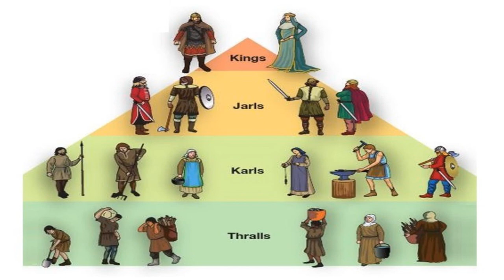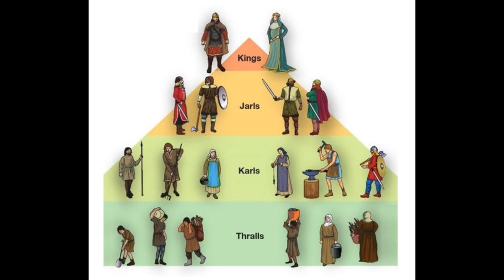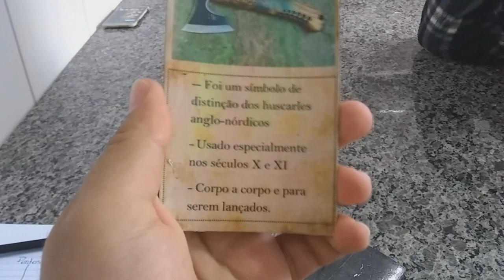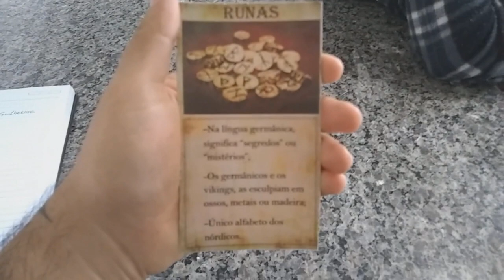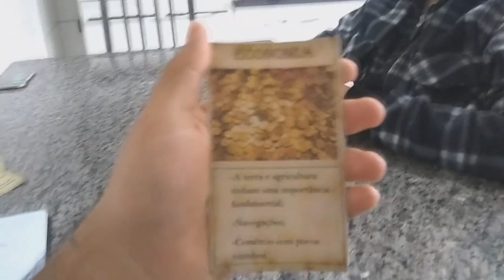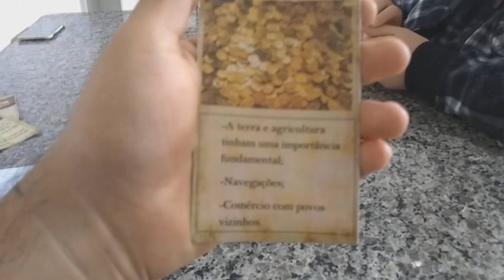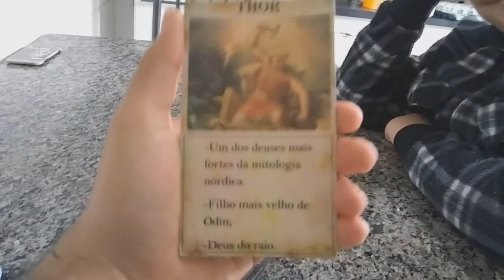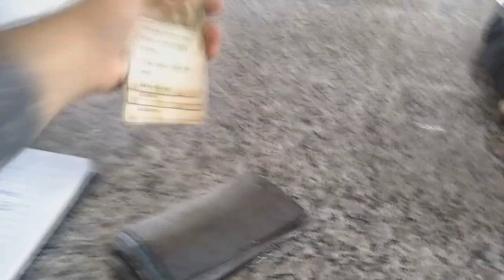Vikings, redescobrindo uma cultura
Ola, esse vídeo contem muitas simplificações e generalizações, se você quiser saber um pouco mais, é só ler mais sobre o assunto, iremos as fontes que utilizamos para montar esse vídeo:
Futhark: O Oráculo Sagrado Das Runas (Edred Thorsson)
Deuses e Mitos do Norte da Europa ( Hilda R. Ellis Davidson)
Os Nórdicos (documentário 2007)
Os Vikings ( John Graham-Campbell)
Vikings: Secrets of the Vikings Ships (documentário History Channel)

Gostaria de agradecer a todos que assistiram o vídeo, e gostaria de pedir para deixar um gostei, e compartilhar o vídeo com as pessoas que gostariam de aprender sobre os vikings, grande abraço.